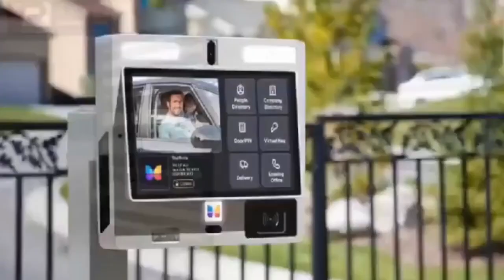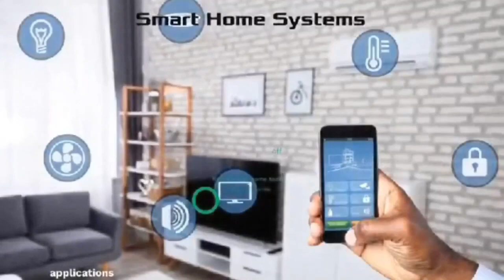no tithe no heaven! not true my people 😂